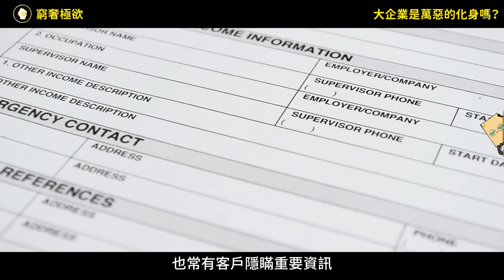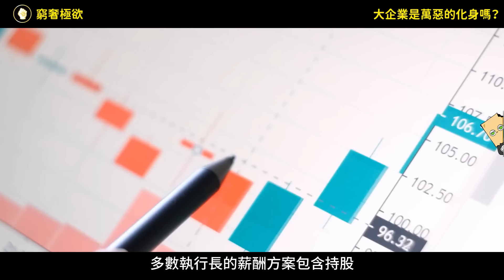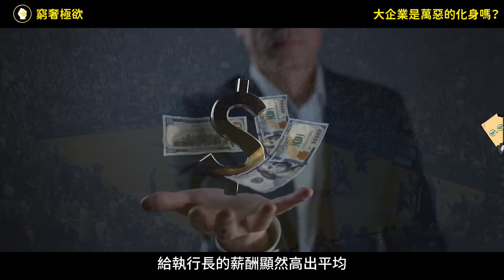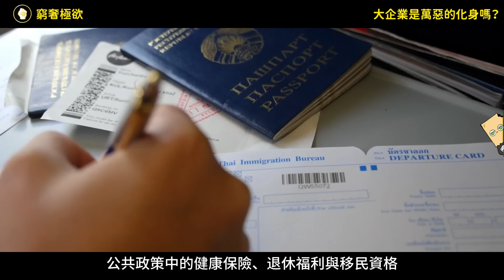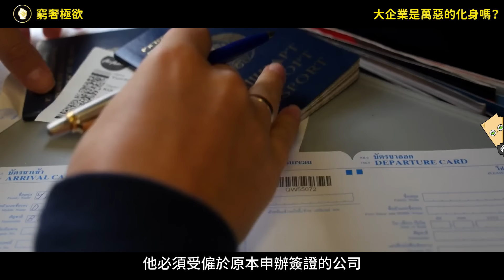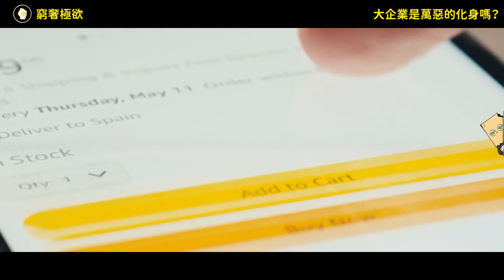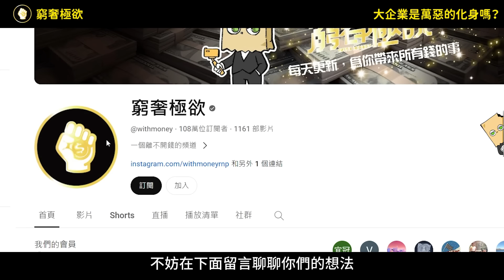公司要成長就得壓榨勞工？聊聊企業本質那些事，真是萬惡資本主義巨獸嗎？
企業的本質：從經濟學的觀點來看